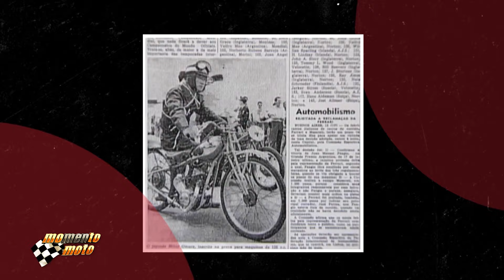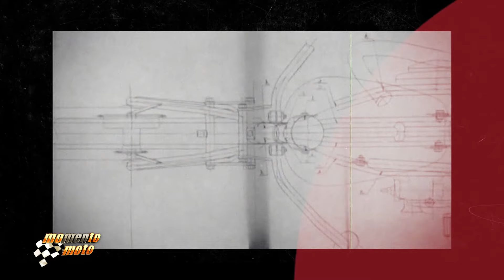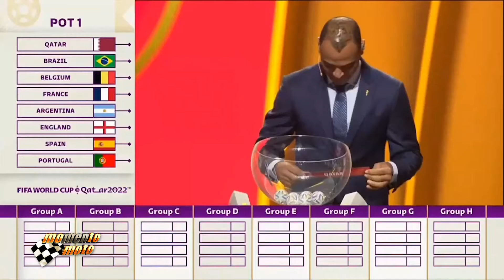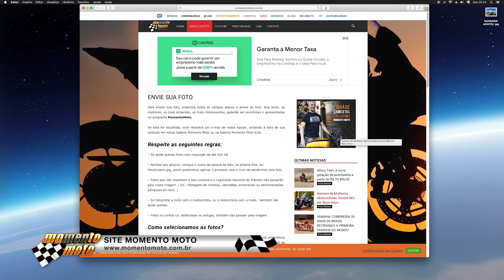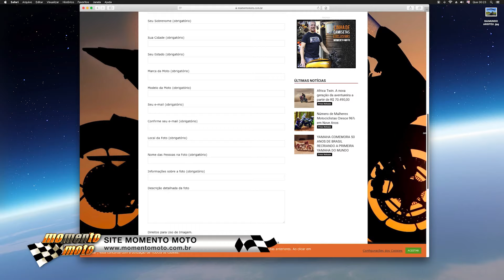Programa Momento Moto 333 (24/04/2022)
Programa Momento Moto na íntegra, com galeria de fotos, matérias e as nossas dicas de segurança!